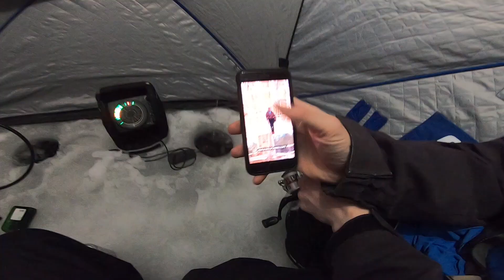Ice Fishing Mississippi Lake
What is going on guy... we got another video for you guys today! The boys are taking you to one of our favorite places to catch walleye during the winter. Thank you guys so much for the recent support you guys have been KILIING IT  and i appreciate it a lot ... Thank you